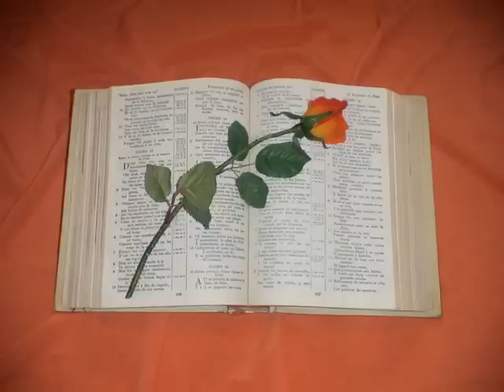Isaias. Capitulo 24.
Isaías 24
1. HE aquí que Jehová vacía la tierra, y la desnuda, y trastorna su haz, y hace esparcir sus moradores.
2. Y será como el pueblo, tal el sacerdote; como el siervo, tal su señor; como la criada, tal su señora; tal el que compra, como el que vende; tal el que da emprestado, como el que toma prestado; tal el que da á logro, como el que lo recibe.
3. Del todo será vaciada la tierra, y enteramente saqueada; porque Jehová ha pronunciado esta palabra.
4. Destruyóse, cayó la tierra; enfermó, cayó el mundo; enfermaron los altos pueblos de la tierra.
5. Y la tierra se inficionó bajo sus moradores; porque traspasaron las leyes, falsearon el derecho, rompieron el pacto sempiterno.
6. Por esta causa la maldición consumió la tierra, y sus moradores fueron asolados; por esta causa fueron consumidos los habitantes de la tierra, y se disminuyeron los hombres.
7. Perdióse el vino, enfermó la vid, gimieron todos los que eran alegres de corazón.
8. Cesó el regocijo de los panderos, acabóse el estruendo de los que se huelgan, paró la alegría del arpa.
9. No beberán vino con cantar: la bebida será amarga á los que la bebieren.
10. Quebrantada está la ciudad de la vanidad; toda casa se ha cerrado, porque no entre nadie.
11. Voces sobre el vino en las plazas; todo gozo su oscureció, desterróse la alegría de la tierra.
12. En la ciudad quedó soledad, y con asolamiento fué herida la puerta.
13. Porque así será en medio de la tierra, en medio de los pueblos, como aceituno sacudido, como rebuscos acabada la vendimia.
14. Estos alzarán su voz, cantarán gozosos en la grandeza de Jehová, desde la mar darán voces.
15. Glorificad por esto á Jehová en los valles: en islas de la mar sea nombrado Jehová Dios de Israel.
16. De lo postrero de la tierra oímos salmos: Gloria al justo. Y yo dije: ¡Mi flaqueza, mi flaqueza, ay de mí! Prevaricadores han prevaricado; y han prevaricado con prevaricación de desleales.
17. Terror y sima y lazo sobre ti, oh morador de la tierra.
18. Y acontecerá que el que huirá de la voz del terror, caerá en la sima; y el que saliere de en medio de la sima, será preso del lazo: porque de lo alto se abrieron ventanas, y temblarán los fundamentos de la tierra.
19. Quebrantaráse del todo la tierra, enteramente desmenuzada será la tierra, en gran manera será la tierra conmovida.
20. Temblará la tierra vacilando como un borracho, y será removida como una choza; y agravaráse sobre ella su pecado, y caerá, y nunca más se levantará.
21. Y acontecerá en aquel día, que Jehová visitará sobre el ejército sublime en lo alto, y sobre los reyes de la tierra que hay sobre la tierra.
22. Y serán amontonados como se amontonan encarcelados en mazmorra, y en prisión quedarán encerrados, y serán visitados después de muchos días.
23. La luna se avergonzará, y el sol se confundirá, cuando Jehová de los ejércitos reinare en el monte de Sión, y en Jerusalem, y delante de sus ancianos fuere glorioso.